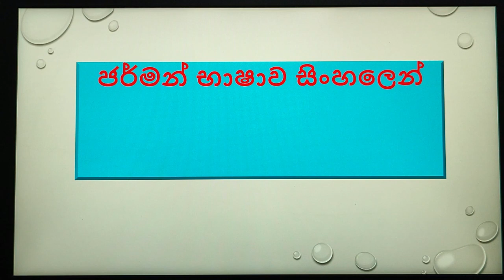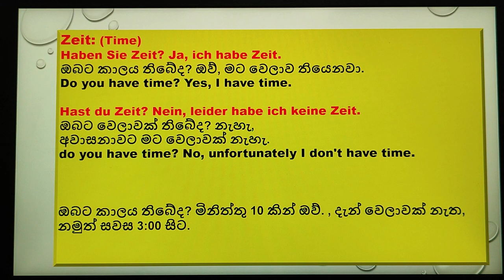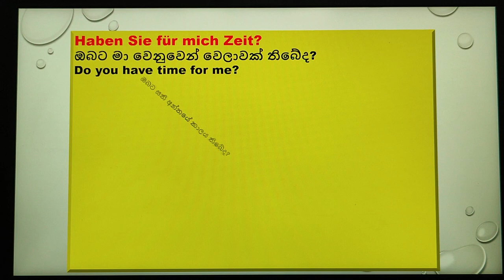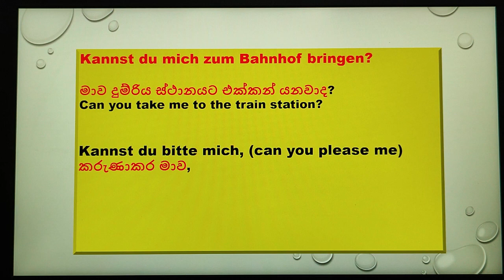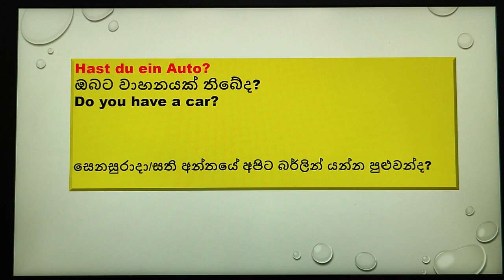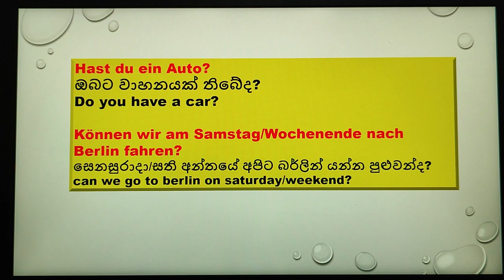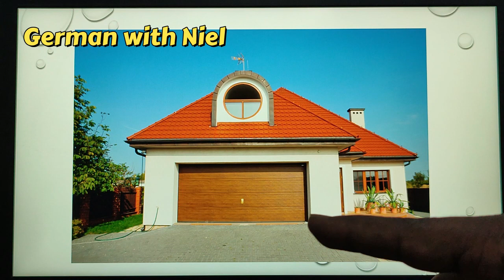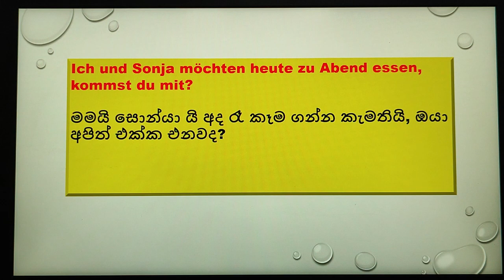Part 41 | ජර්මන් භාෂාව සිංහලෙන් | Die Zeit? (No.201)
ජර්මනියේ කතාබහට මුල්පුරවන්නේ කෙසේද?
එදිනෙදා කතාබහේදී භාවිතාකරණ වාක්‍යන්:

Haben Sie für mich Zeit?
ඔබට මා වෙනුවෙන් වෙලාවක් තිබේද?
Do you have time for me?

Haben Sie am Wochenende Zeit?
ඔබට සති අන්තයේ කාලය තිබේද?
Do you have time at the weekend?

Hast du am Wochende Zeit?
සති අන්තයේ ඔබට කාලය තිබේද?

Hast du am Samstag ab 14:00 Zeit?
ඔබට සෙනසුරාදා සවස 2.00 න් පසු කාලය තිබේද?
Do you have time on Saturday after 2:00 p.m.?